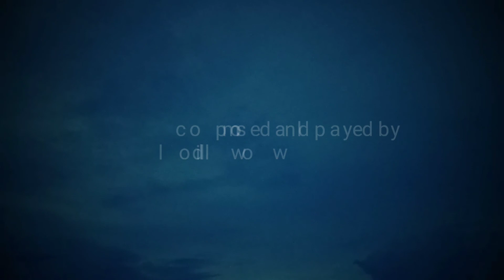OLD WILLOW INTERLUDE 2 (mekong at night ) october 2017